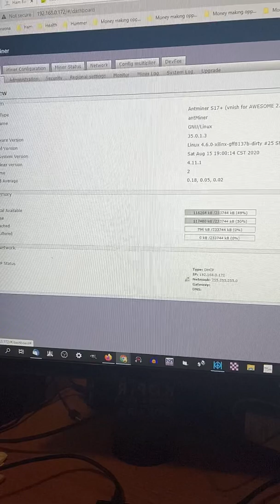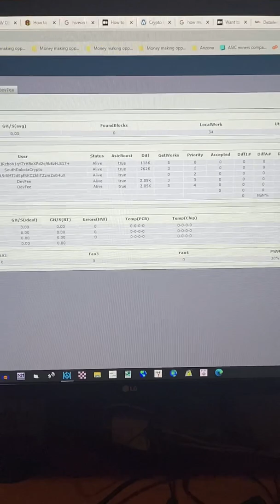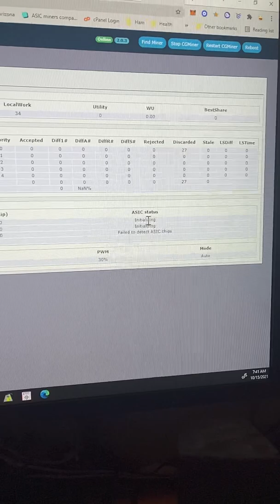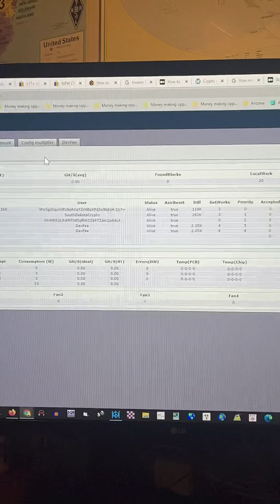Antminer S17+ Troubleshooting - No Hash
I received this S17+ from a seller in China. It has not worked since I got it. One time I powered it on one hash board came up, but the other two were dead. That was the only time one ever started hashing. Since then I have not been able to get the hash-boards working.
Update: I ordered a new control board, hoping that will fix it.￼￼